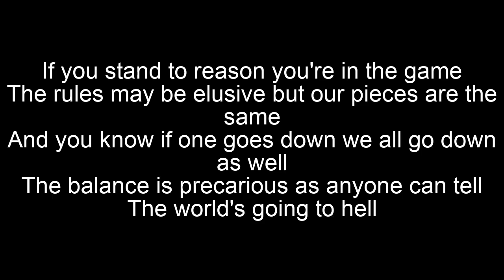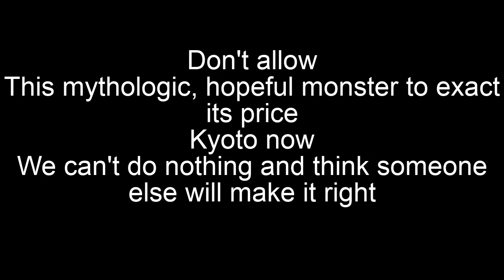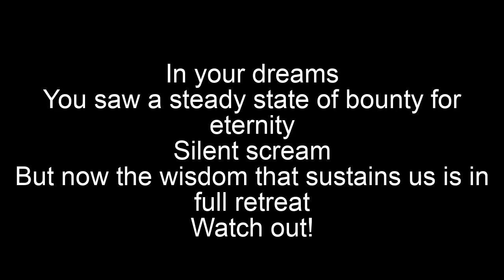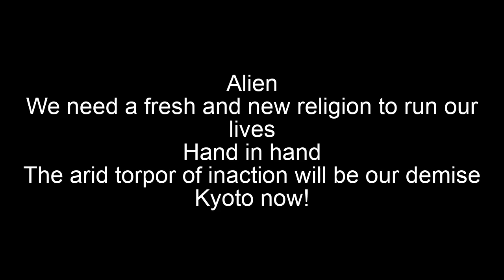Bad Religion-Kyoto Now Lyrics